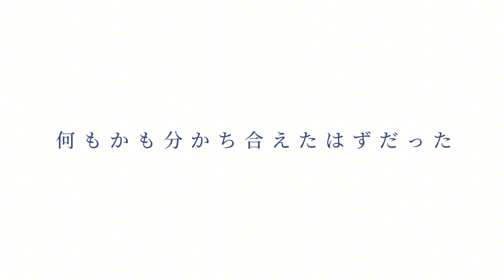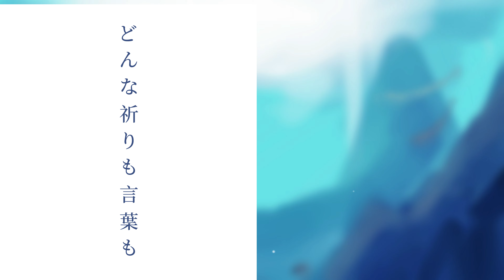Ao No Sumika - Tastuya Kitani (Cover) Ducky ver.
Are you Stand proud, You're Strong because your Nah I'd Win, or are you Nah I'd Win because you're Stand Proud, You're Strong?

Mixing/Mastering - Ducky

Commission me for mixing!